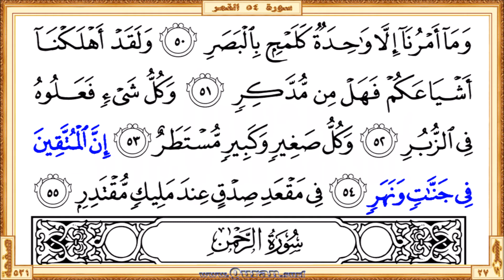Surah 054 Al-Qamar: HD video || Reciter: Maher Al Meaqli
Surah Al-Qamar - Beautiful HD video view on your screen. We give kids and others a great way to learn Qur'an. The video shows highlighted the Qur'an text portion along with the beautiful and heart shuddering recitation by Maher Al Meaqli. The Qur'an is showing in full-screen as per the print copy of Mus'haf.

• Short URL for this video from Quran.surf (included easy navigation links)